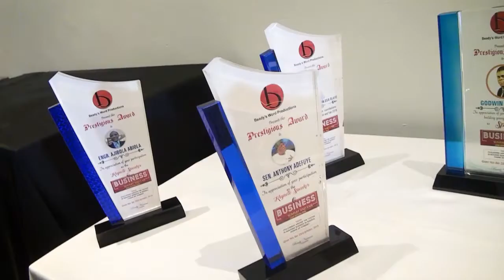REACTIONS FOR 2019 BUSINESS SUMMIT AND FAIR (BSAF)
REACTIONS FOR 2019 BUSINESS SUMMIT AND FAIR